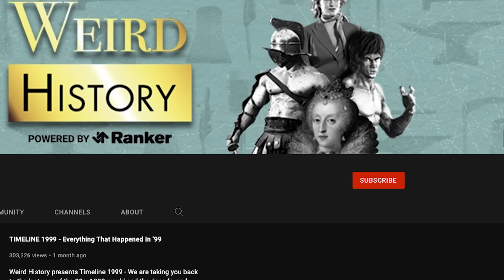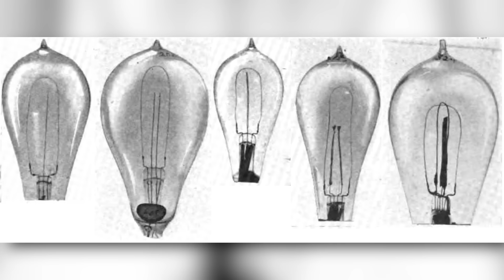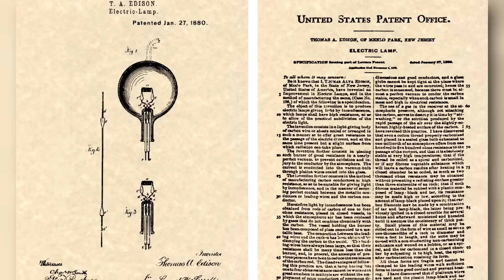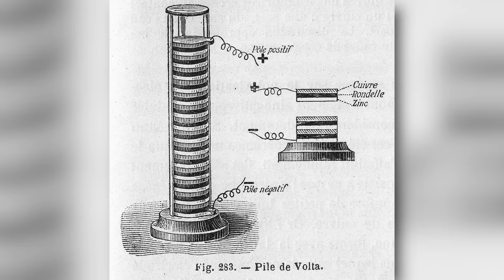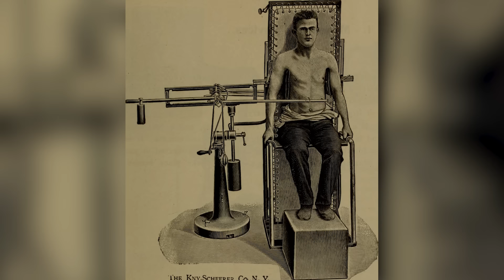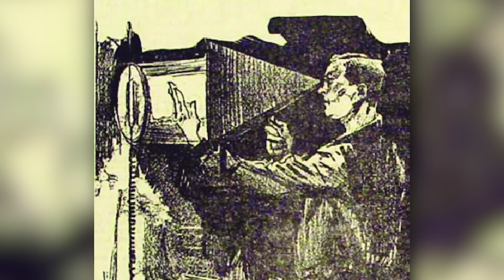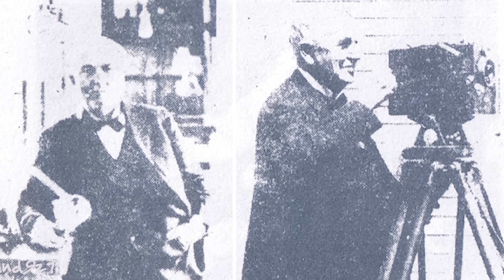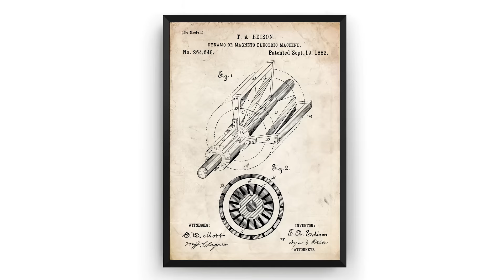Thomas Edison Inventions He Didn't Actually Invent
Thomas Edison was one of the greatest inventors of all time - or was he? Most people think Edison was the inventor of the light bulb, but that doesn't seem to be the case, which begs the question, "Who truly invented the light bulb?" There is a lot of contention over famous stolen inventions, and unfortunately it's impossible to not bring up Edison when it comes to the subject.